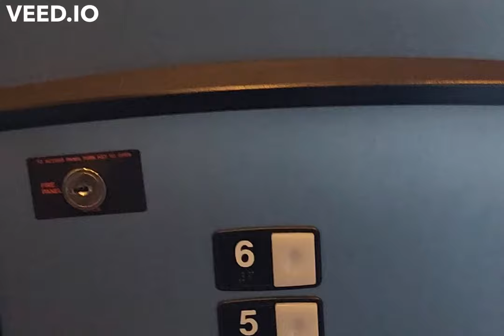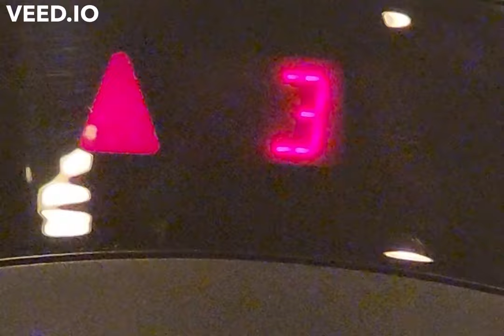Kean University: High Speed Schindler 400AE MRL